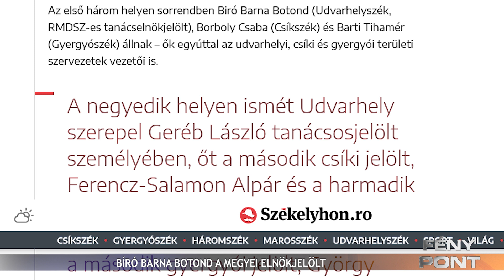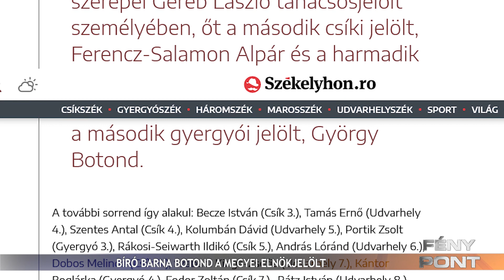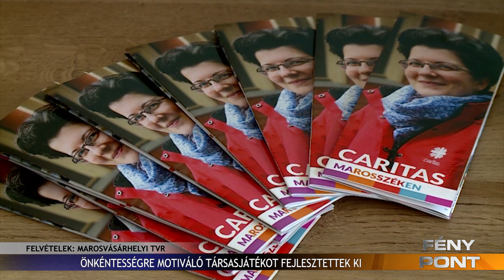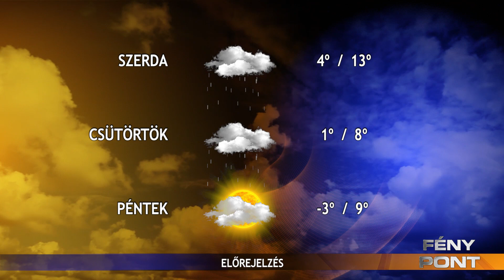FÉNYPONT 2024. április 15.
Bíró Barna Botond lesz az RMDSZ jelöltje a Hargita megyei tanács elnöki tisztségére

Fergeteges koncert keretében, meghívott vendégekkel mutatta be a legújabb lemezét a 4S Street zenekar Gyergyószentmiklóson

44-ik alkalommal szervezték meg a hagyományos gyergyócsomafalvi Délhegy kupát, idén a jégkorongtorna Gyergyószentmiklóson zajlott